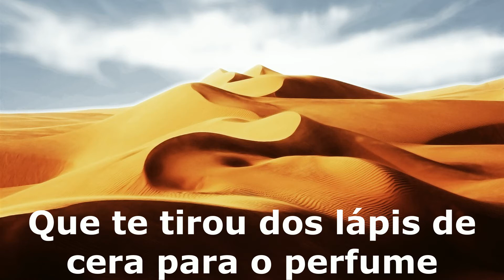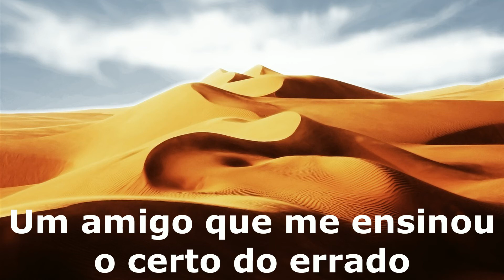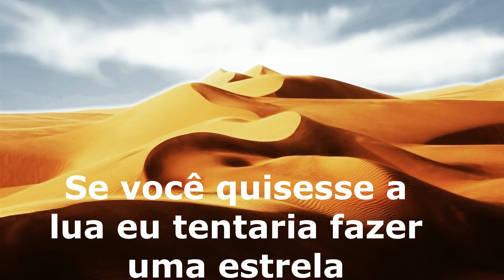Lulu - To sir, with love tradução